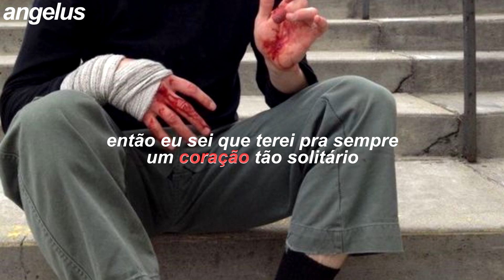5 seconds of summer; lonely heart {legendado/tradução}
Sugira nos comentários uma música pra que ela apareça legendada no canal

Prezado artista,
Caso sinta-se incomodado com a legenda e quer que seja retirada do ar, contate-me
[Dear music artist/producer,

lyrics:
your type of mind, so hard to find
native of mine, you're just my kind
down on my knees, I'll always follow
i promise you until the end of time
our house on fire, we're burnin'
we dance, inside you're hurtin'
if you leave me in the mornin'
i'll have such a—

such a lonely heart
if you can't find another reason to stay
then I know I'm gonna always have a lonely, lonely, lonely, lonely
heart

your precious heart, can't watch it break
so I close my eyes while you walk away
can I have a second chance?
can I have another dance?
can I start another life with you?
when I wake up in a haze and I haven't slept in days
you're a thousand miles away with—

heart

heart

such a lonely heart, oh woah
heart
heart